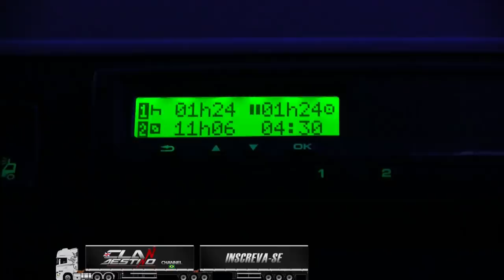Avaliando a manobra dos outros (VIDEO MISTUREBA)